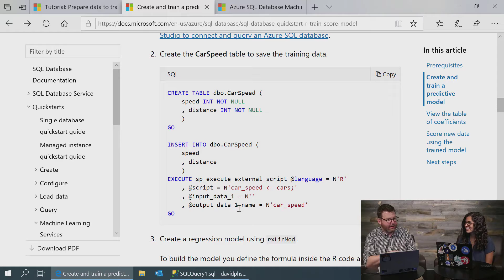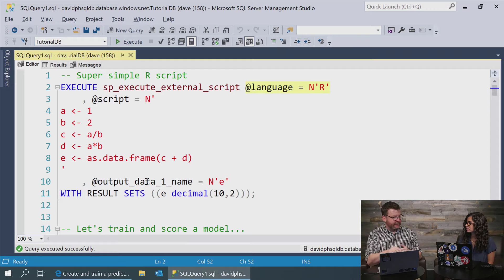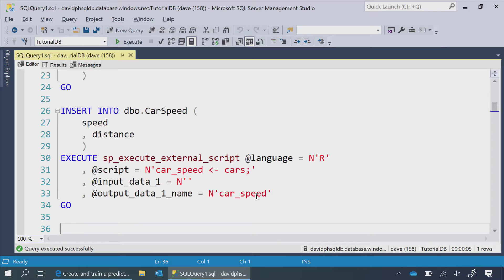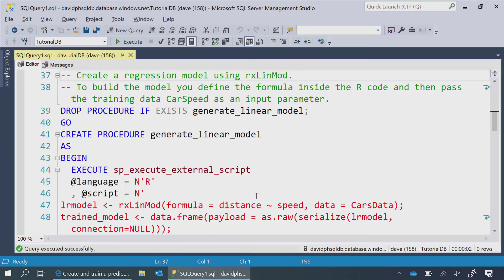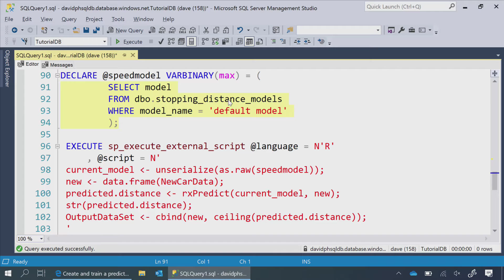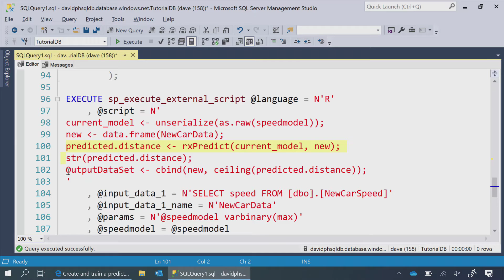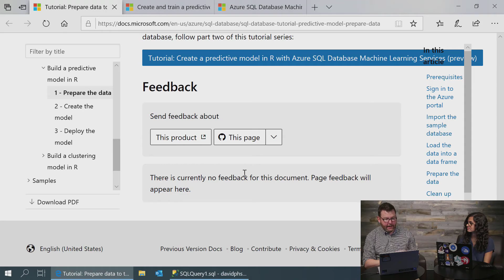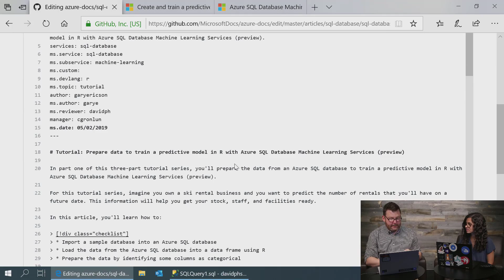Docs on Azure SQL Database Machine Learning Services | Data Exposed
Overview of the new documentation on Azure SQL Database Machine Learning Services (Preview).

Follow Anna Thomas and David Peter Hansen on Twitter